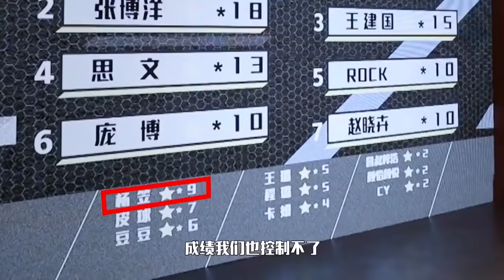大家好我是杨笠。霸气杨笠笑死全场，凑不够1小时怕太超过笑死你！【脱口秀大会第二季、第三季】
🎬中剧联盟带你一起追综艺👇
◆ 出演嘉宾
更多其他精彩综艺：